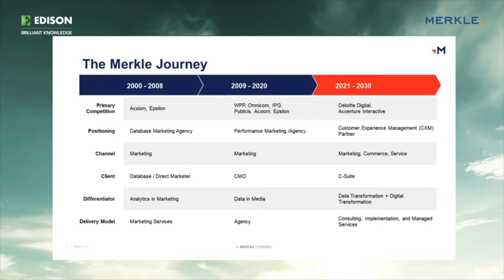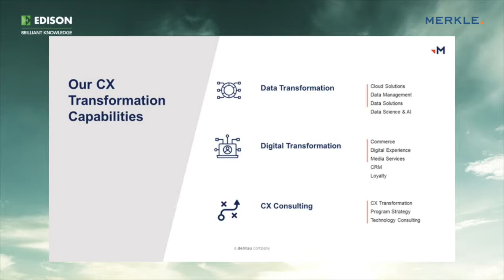Meet Merkle: Dentsu International’s growth engine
Why is Merkle, 30% of Dentsu International's revenues, such a ‘fast current’. Craig Dempster, Global CEO at Merkle, reveals how its 'proof in performance' is set to help the agency take even more market share.

About Merkle: Merkle is a leading data-driven performance marketing agency, part of the Dentsu International network. The company specialises in the creation and delivery of unique, personalised customer experiences that drive performance across all platforms and devices. The company was set up in 1990 and is recognised as a global leader in ‘people-based marketing’.

Find out more about Dentsu Group (4324: TYO) in the latest initiation report